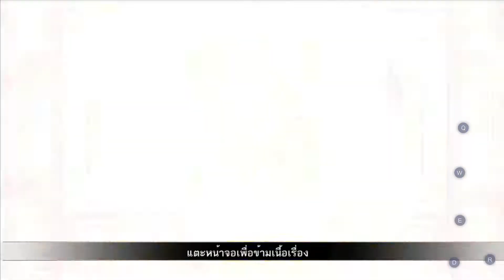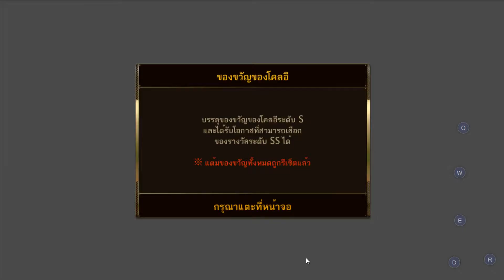Seven Knight : เปิดแพ็ค+ผสม รอบวันที่ 2/12/2561